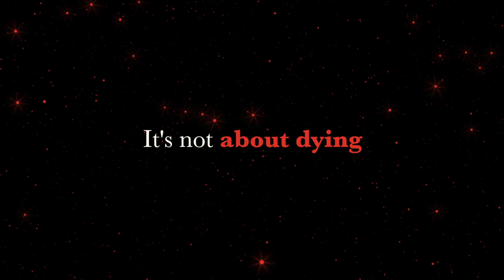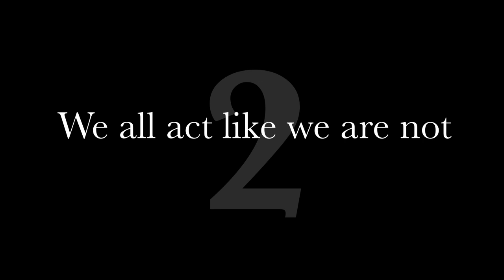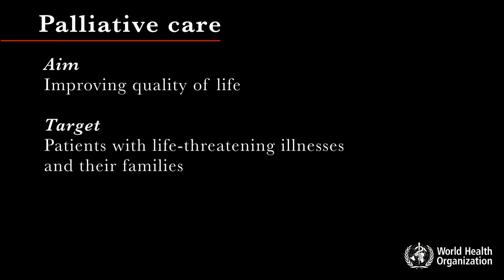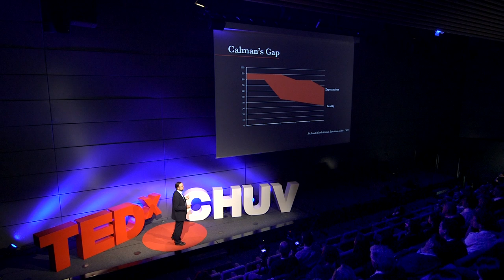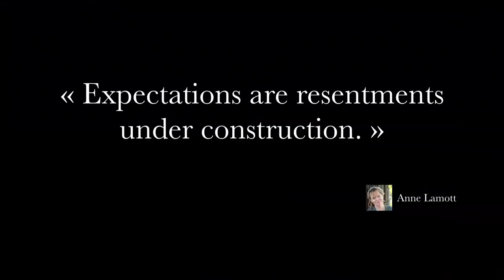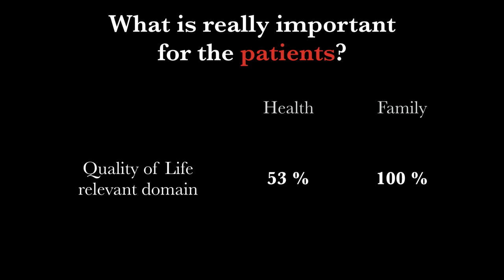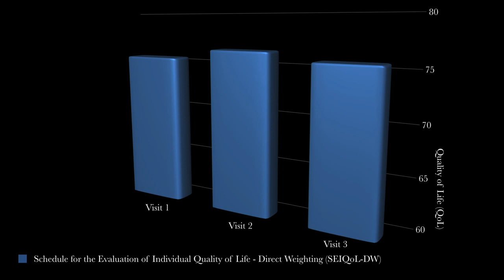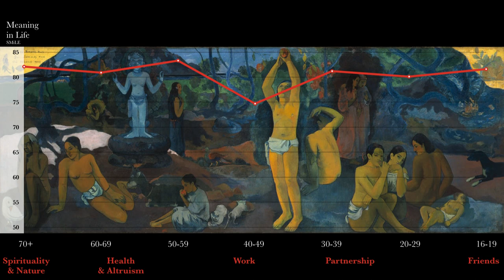It's not about dying | Gian Domenico Borasio | TEDxCHUV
This talk was given at a local TEDx event, produced independently of the TED Conferences. Palliative care is about living, not dying. The fact that we will die is the only certainty that we have in life. Looking back on their lives, dying patients share their insights with us and thus teach us how to live. All we need to do is to listen.

Gian Domenico Borasio